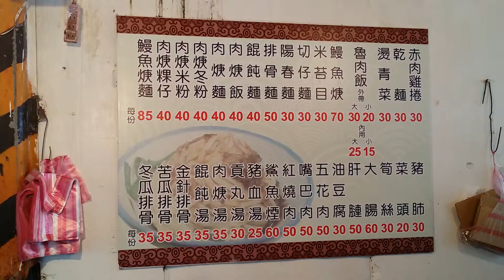20141125 Local Delicacy, Kim-Bao-Li, Taipei金包里老街小吃